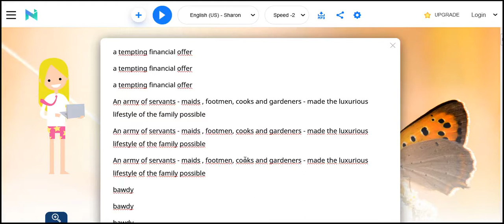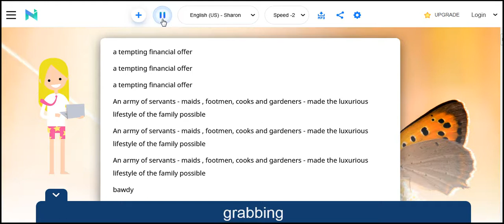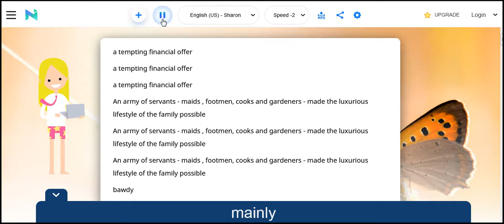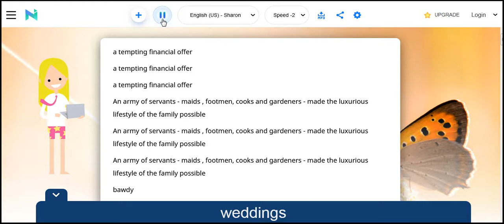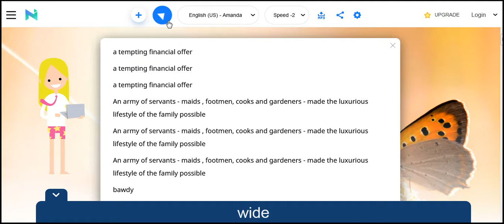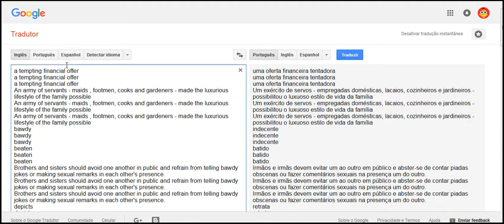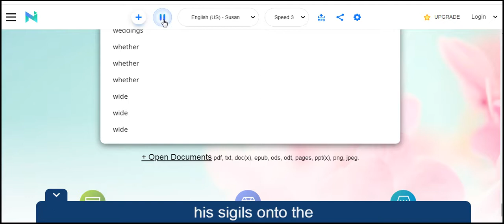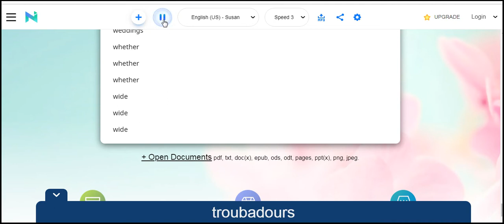listen hear phrases text